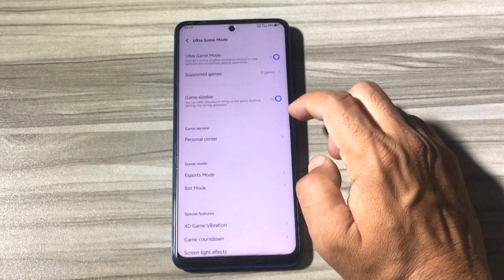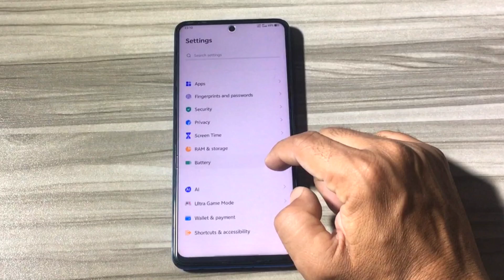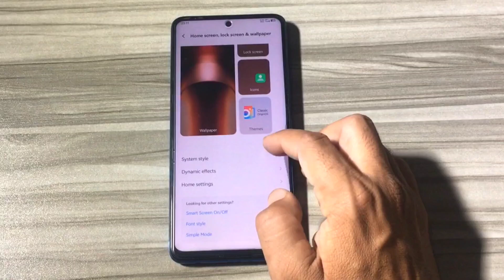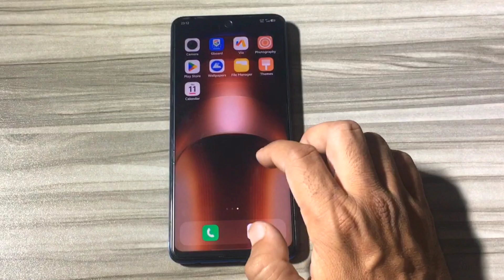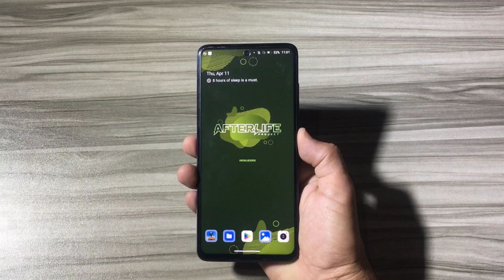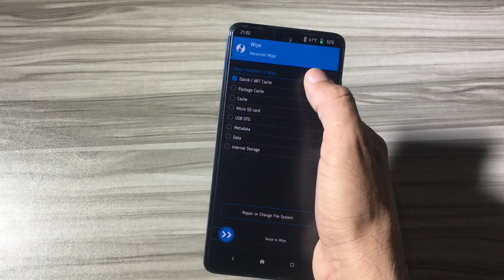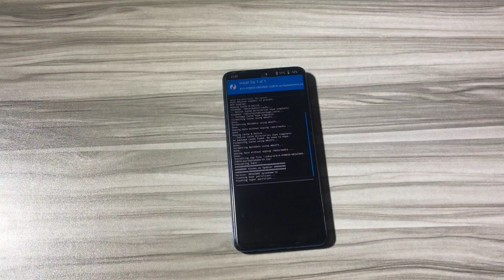Vivo ROM for POCO X3 | OriginOS Android 14 custom ROM for POCO X3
OriginOS
Android 14
Released: 21/03/2024
By @ledoport

⚡ How to Enable Import Button in Miui Theme App

best custom rom for poco x3 pro 90 fps,
best miui based custom rom for poco x3 pro,
ios custom rom for poco x3 pro,
custom rom for poco x3 nfc,
custom rom poco x3 nfc android 14,
best custom rom and kernel for poco x3 pro,
custom rom poco x3 nfc android 10,
custom rom poco x3 pro android 11,
custom rom poco x3 pro android 10,
android 14 custom rom for poco x3,
custom rom poco x3 nfc android 13,
best custom rom for poco x3 pro android 13,
how to install evolution x rom poco x3 pro,
pixel rom for poco x3,
best custom rom for poco x3 pro for pubg,
how to install custom rom for poco x3 pro,
custom rom poco x3 nfc hyperos,
custom rom in poco x3 pro,
custom rom install poco x3 pro,
custom rom in poco x3,
which custom rom is best for poco x3 pro,
is custom rom safe for poco x3 pro,
best gaming custom rom for poco x3 pro in 2023,
best gaming custom rom for poco x3 pro 2023,